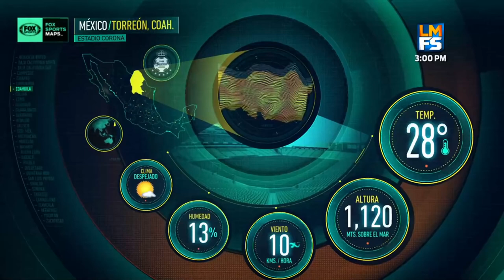Resumen del Partido: Santos Vs León.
Caímos 1-2 ante León en duelo de la J12 del Guard1anes2021.
Te presentamos el resumen del encuentro.